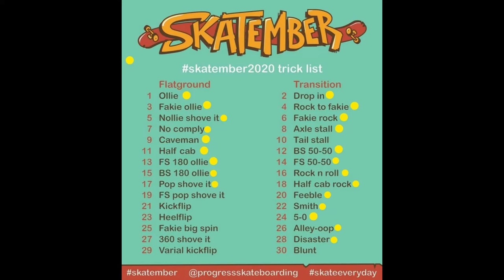SKATEMBER ROUND 10. 1ST EVER NOLLIE SHOVE IT! + KICKFLIP PRACTICE. SKATEBOARDING. IPSWICH. AUSTRALIA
Skatember2020 Nollie Shove it! Battled this trick all day! Spent the end of the 7am session trying it and decided to give it another go later in the day. So stoked I did and pushed myself to stick with it. Shout out to Cameron Alden for his contribution to Skatember2020, this video goes out to you. KEEP PUSHING BROTHER!